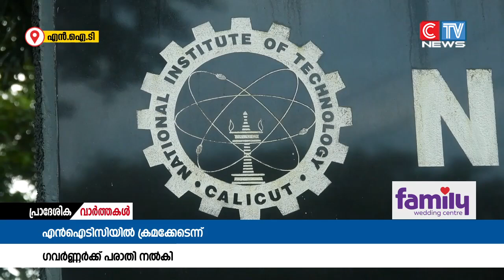എൻ.ഐ.ടി.സിയിലെ വിവിധ പരീക്ഷകളിലും അഭിമുഖങ്ങളിലും ക്രമക്കേടാരോപിച്ച് ഗവർണ്ണർക്ക് പരാതി